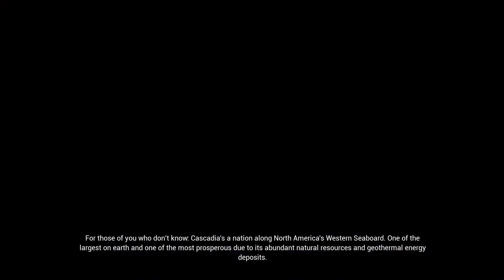Project Wingman Blind - Mission 2: Frontiers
Continuing my blind play-through of Project Wingman, let's get into some dogfights!

Wait... this game has airship fortresses?

Turns out I am bad at identifying planes so no two-seater for this one!